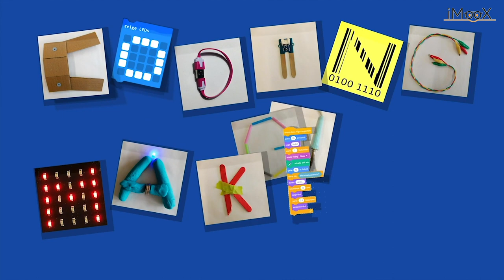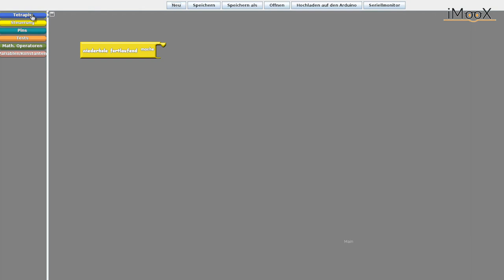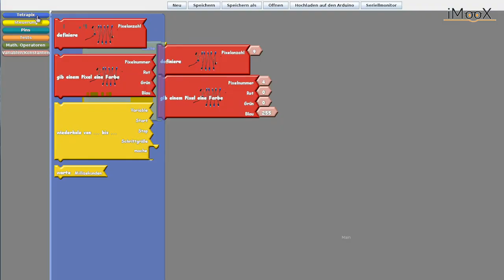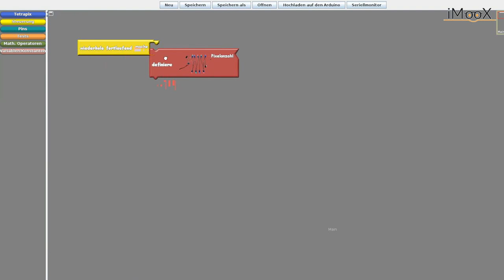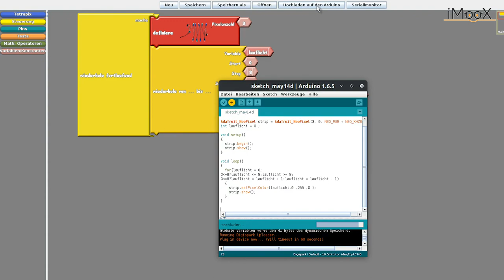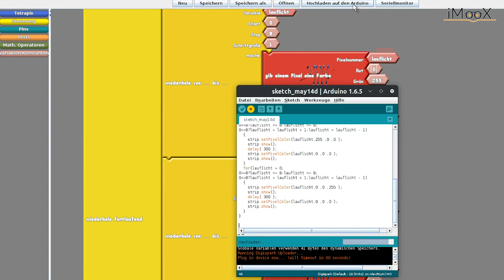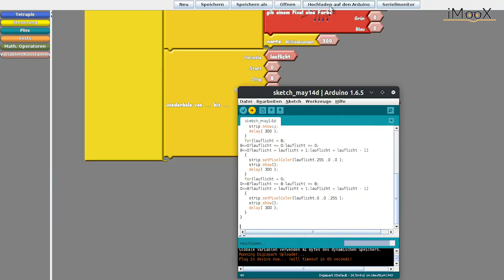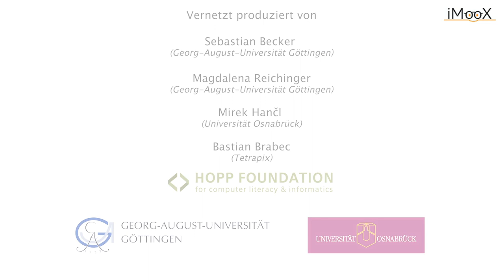[CMU] Ein selbstgebauter Bildschirm namens TetraKit nach einer Anleitung von Tetrapix